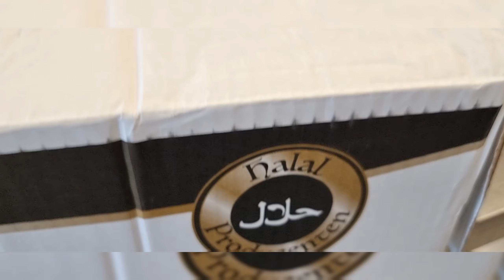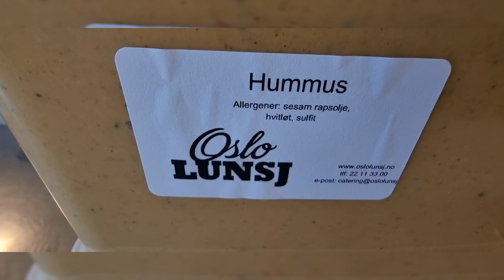Burger 🍔 Buffé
Burger with clowslow salat